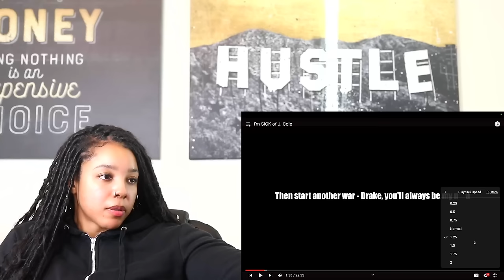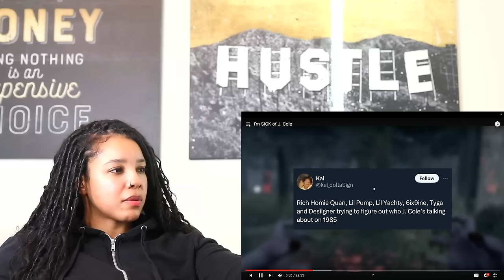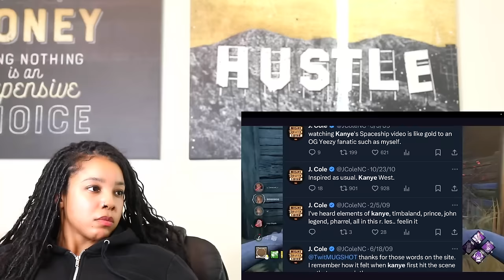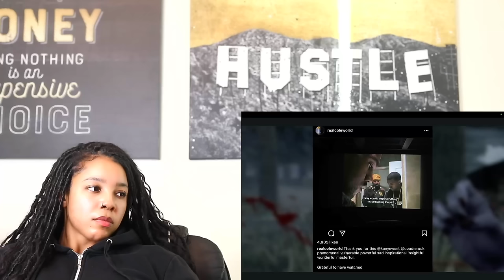I'm SICK of J. Cole | Reaction